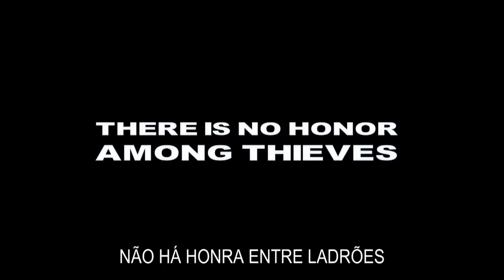Swelter - Van Damme Trailer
"Swelter" (2014)

A film written and directed by Keith Parmer, with:

Lennie James, Catalina Sandino Moreno, Grant Bowler,
 Josh Henderson, Alfred Molina & Jean-Claude Van Damme